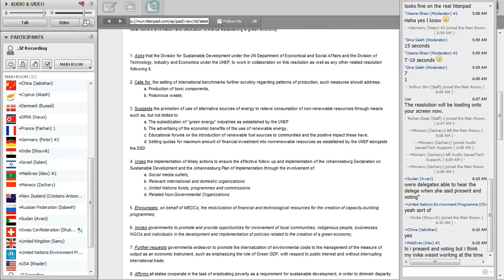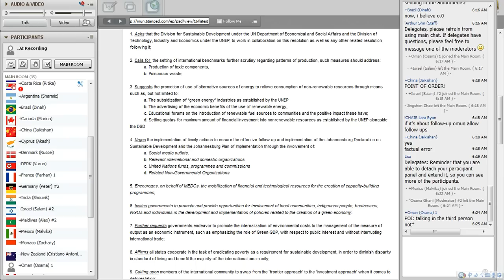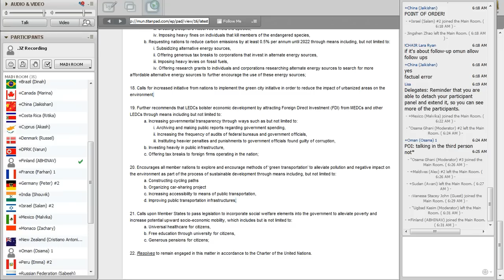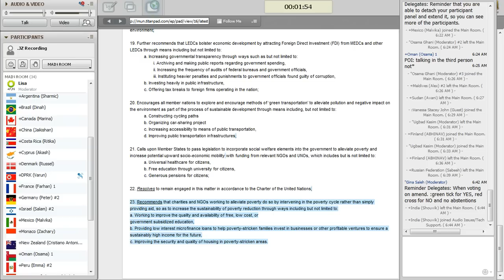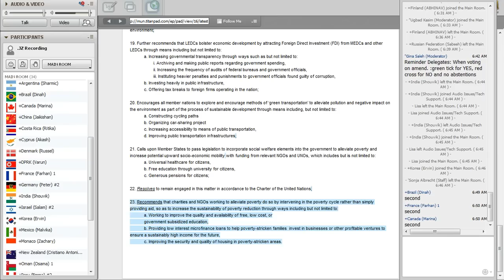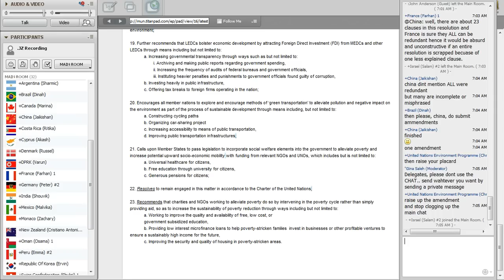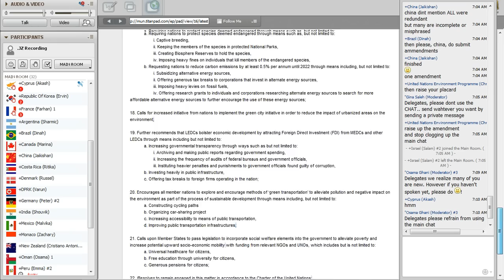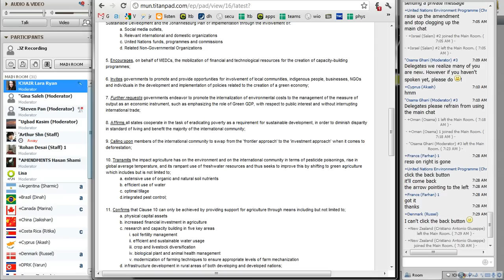Sustainable Development Debate 5/19/2012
Click above for the resolution. Use full screen at 720p quality for best viewing experience.